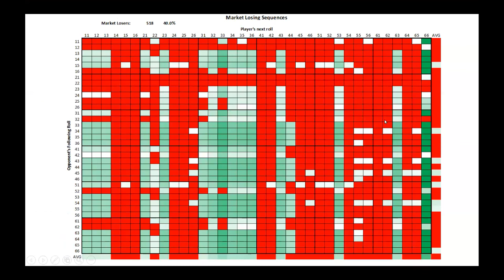Barget Takes on Olsen in EPIC Backgammon Grandmaster Showdown!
Watch as Barget and Olsen face off in an EPIC backgammon showdown! Who will come out victorious in this intense battle of backgammon grandmasters? Tune in to find out!

Backgammon Grandmaster Challenge - Simon Barget vs Marc Olsen

00:00 Introduction
05:00 Match
15:15 Cube decision
26:43 Match continued
44:00 Analysis
1:02:32 Final comments
1:07:55 Conclusion